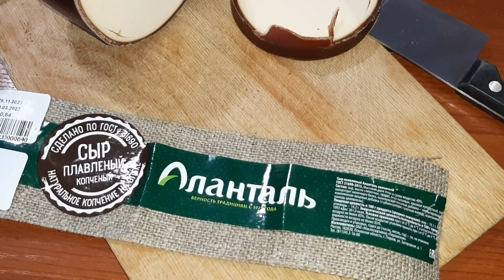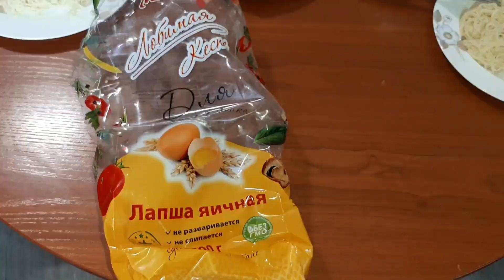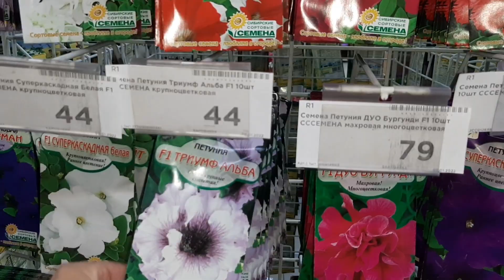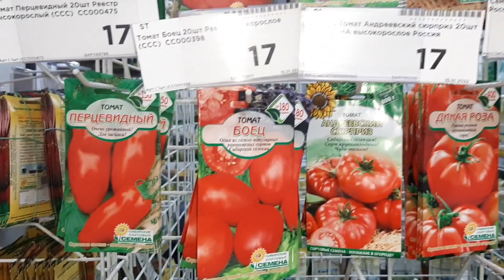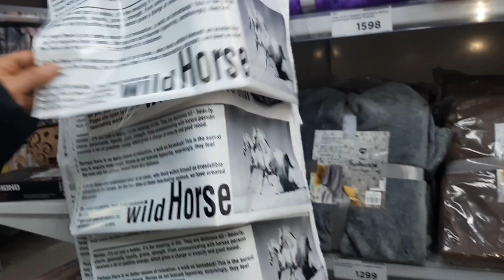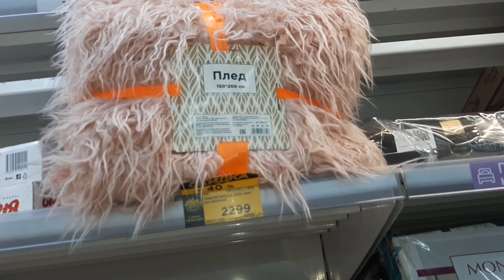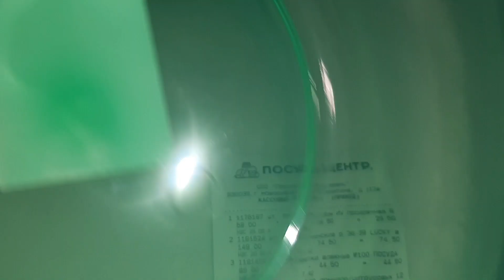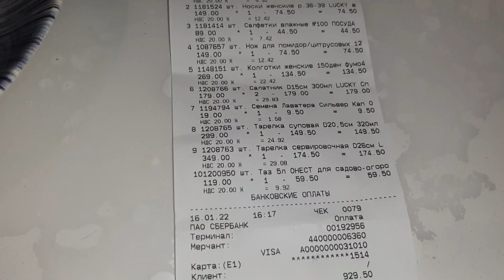⭕Завтрак⭕Вкусняшки ДАРОМ⭕Покупки для души ⭕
Что на ЗАВТРАК? Сладости в ПОДАРОК!!!  Что КУПИЛИ в любимом магазине??